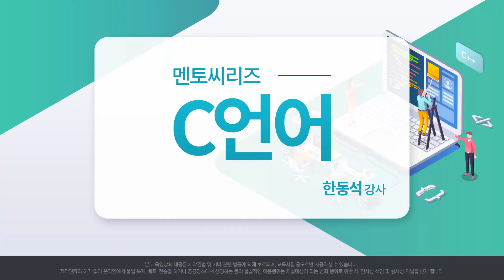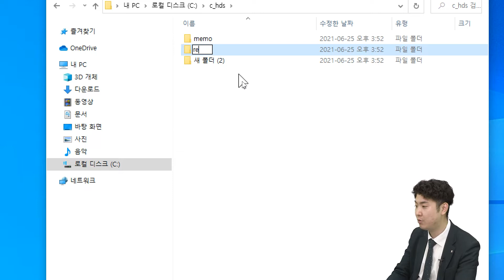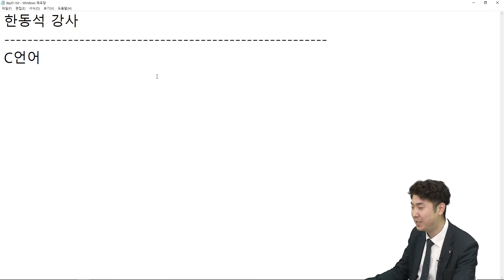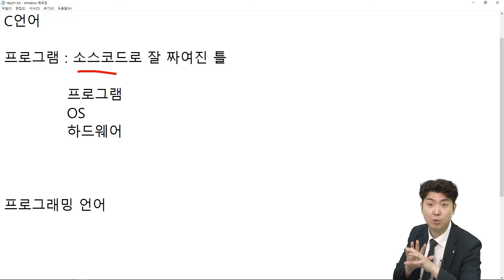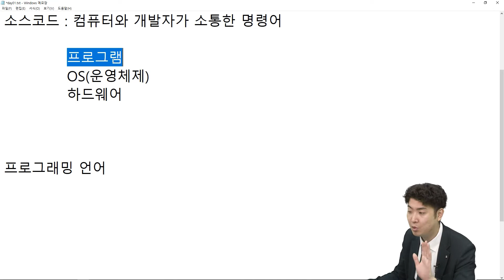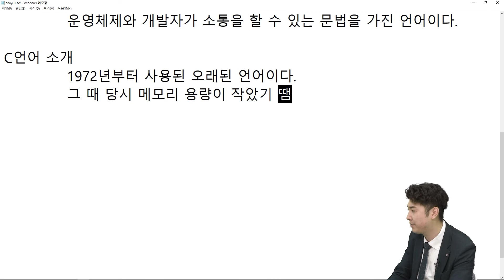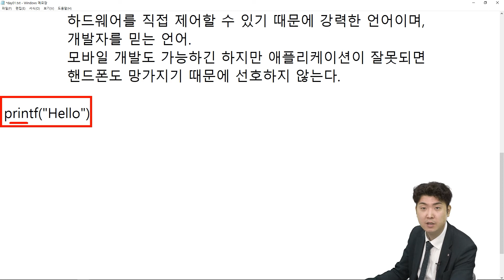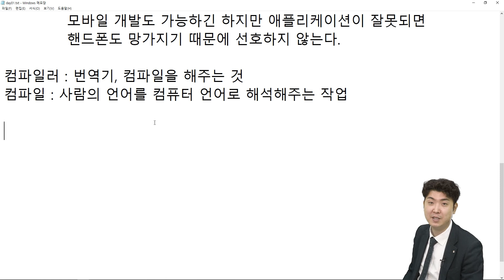[무료강의] 컴퓨터언어의 기본, C언어와 기초 상식 | DDAZUA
프로그래밍 언어의 기본
멘토씨리즈 C언어
자세한 커리큘럼은 더보기 클릭▼

▶1강 C언어 기초상식
2강 C언어 환경구축
3강 변수와 RAM
4강 자료형
5강 변수 주의사항과 서식문자
6강 제어문자와 형변환
7강 암호화와 복호화
8강 입력함수
9강 헤더파일, 연산자
10강 비트연산
11강 조건식
12강 삼항 연산자 기초 예제
13강 삼항 연산자 심화 예제, 제어문 - 조건문 if 이론
14강 제어문 - 조건문 if 예제 및 실습
15강 제어문 - 조건문 switch 예제 및 실습
16강 제어문 - 반복문 for문, 누적 연산자
17강 제어문 - 반복문 for문 예제 및 실습1
18강 제어문 - 반복문 for문 예제 및 실습2
19강 제어문 - 반복문 while문 예제 및 실습
20강 제어문 - 반복문 do~while문 예제 및 실습
21강 포인터 기초와 배열
22강 배열 예제 및 실습1
23강 배열 예제 및 실습2
24강 문자열
25강 문자열 예제 및 실습
26강 2차원 배열
27강 2차원 배열 예제 및 실습
28강 문자열 배열 - 카페 관리자 프로그램 1
29강 문자열 배열 - 카페 관리자 프로그램 2
30강 함수
31강 함수 예제 및 실습, 저장 기억 부류
32강 포인터와 목적
33강 동적 할당, 구조체 이론
34강 구조체 예제 및 실습
35강 응용문제 해설 SECTION 2, 3, 4, 5
36강 응용&종합문제 해설 SECTION 6, 7, 8, 종합문제 1
37강 응용문제 해설 SECTION 9, 10, 11, 12
38강 종합문제 해설 종합문제2, 종합문제 3
39강 응용&종합문제 해설 SECTION 13, 14, 15, 16, 종합문제 4
40강 응용&종합문제 해설 SECTION 17, 18, 19, 20, 종합문제 5

지금 필요한 정보가 한 눈에!
지금 필요한 자격증을 한 번에!
내가 필요한 모든 것이 한 곳에!